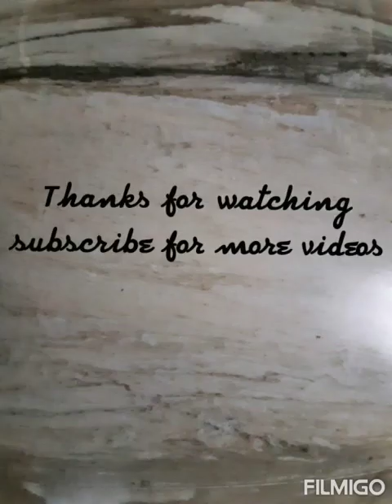| Class 9 Maths Chapter 2 | Polynomials | Example - 9 , Example - 10 | NCERT CBSE Class 9 in Tamil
NCERT Grade 9 || CBSE Class 9  - Polynomials
Example-9,10 in tamil| Remainder of polynomial